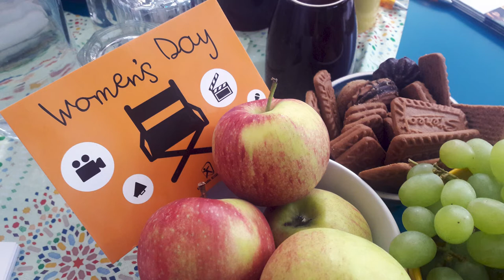Women's Day - Netzwerke Bilden! - Teil2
Der erste Women's Day des Offenen Kanal Dessau in 2021 fand erstmals online statt. In diesem Jahr geht es um die Frage, wie Frauen trotz der Kontakteinschränkungen netzwerken.